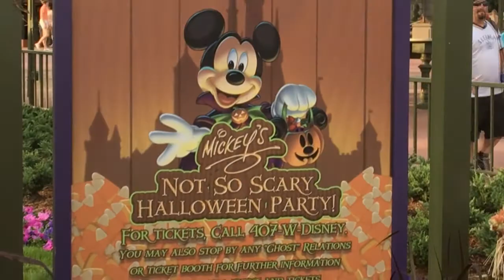MICKEY'S NOT-SO-SCARY HALLOWEEN PARTY | Halloween no Magic Kingdom 2015 – Cadê o Léo?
O Cadê o Léo, em novembro de 2015, esteve na festa MICKEY'S NOT-SO-SCARY HALLOWEEN PARTY, no Magic Kingdom Park. Veja como foi a parada e o show com as irmãs Sanderson, que você não pode perder.

Edição e Produção: Léo Francisco

➜ CRÉDITOS:
Canção: Mickey's Boo To You Bash, Disney Records

Obs. Este vídeo tem como intuito mostrar os melhores momentos da festa de Halloween do Magic Kigndom, MICKEY'S NOT-SO-SCARY HALLOWEEN PARTY, realizada de setembro à novembro, nos EUA.